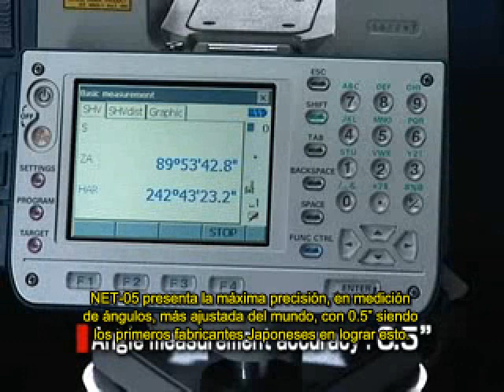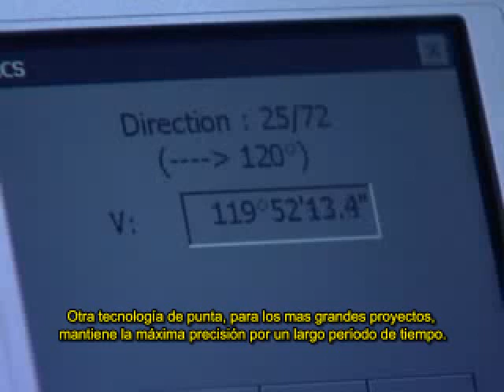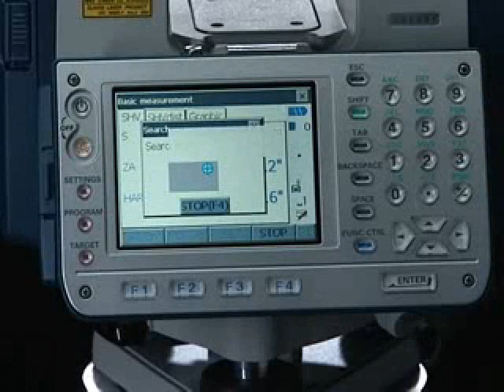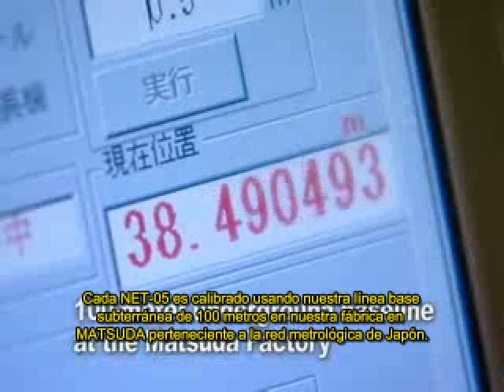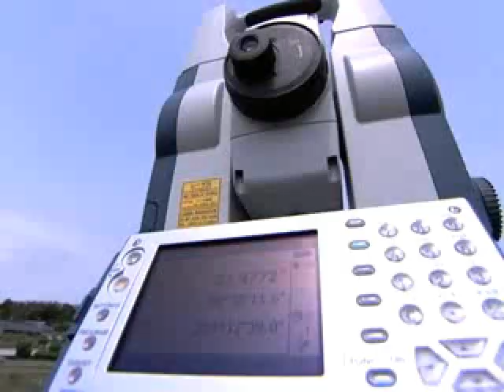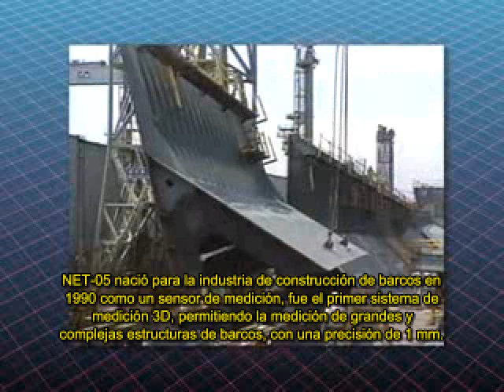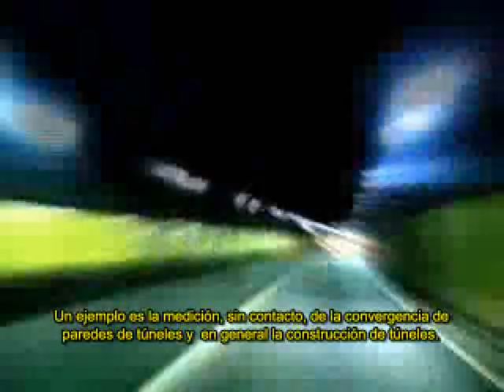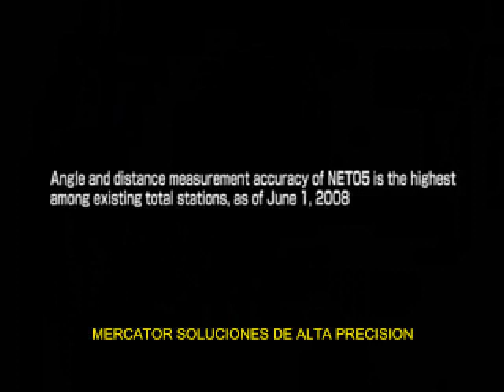NET 05 Estacion Total de Mayor Precision en el Mundo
Mercator Instrumentos Científicos, presenta en Chile la Estación Total NET 05 de SOKKIA,  Ademas de su linea de accesorios para mediciones de altísima precisión.  También en Mercator encuentras, niveles de precisión, Taquimetros, Teodolitos, gPS, la mayor variedad de Estaciones Totales y por su puesto el soporte y respaldo del Servicio Técnico. Mercator es una empresa    Certificada ISO 9001:2000.